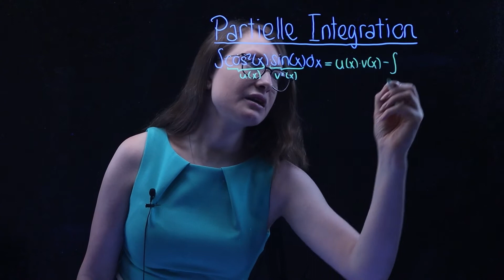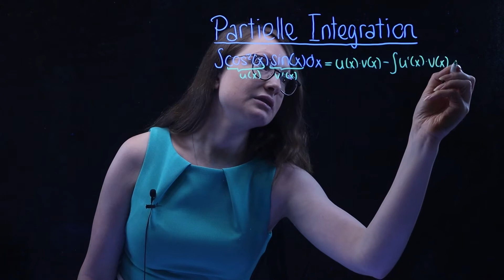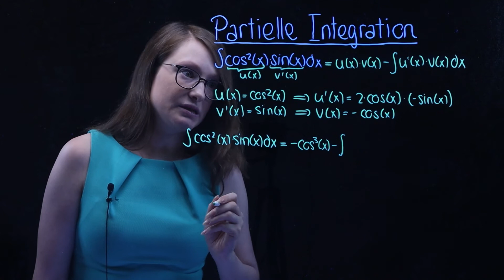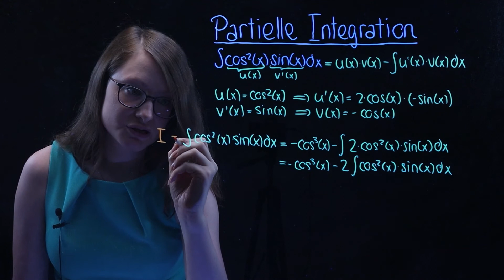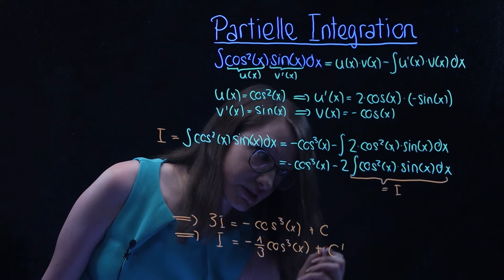Partielle Integration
Zur Reihe: Lightboard-Videos - Mathematik für Geowissenschaftler:innen

Regula Krapf vom Mathematischen Institut gestaltet im Rahmen ihrer Vorlesung Mathematik für Geowissenschaftler:innen Videos, in denen sie einfache Beispiele Schritt für Schritt vorrechnet. Das Besondere daran: Sie verwendet ein selbstgebautes Lightboard; das ist eine Leuchttafel aus Plexiglas, bei der die Vortragende das Publikum direkt anschaut und die gesamte Zeit den Blickkontakt aufrechterhalten kann. Aufgrund der Corona-Pandemie hat sie dazu kurzerhand ihre Wohnung zu einem kleinen Videostudio umgebaut - und das Ergebnis kann sich sehen lassen.

Bild, Ton und Schnitt: Claudius Ruch